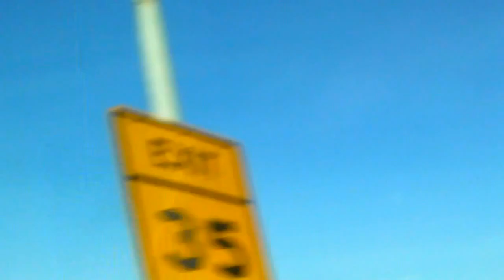STOCK SHOT CLIP NAT SOUND SANY0036 Golden Gate Bridge Driving over San Francisco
STOCK SHOT CLIP NAT SOUND  SANY0036 Golden Gate Bridge Driving over  San Francisco feb 2010